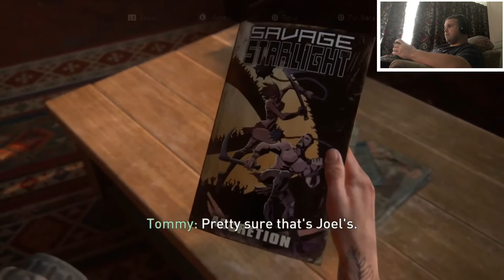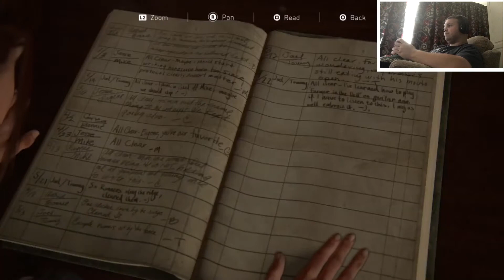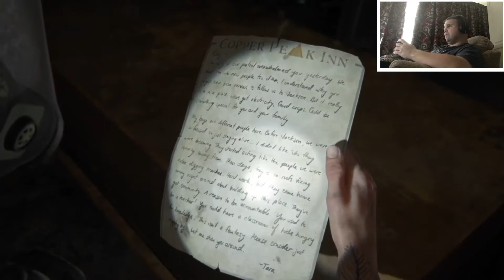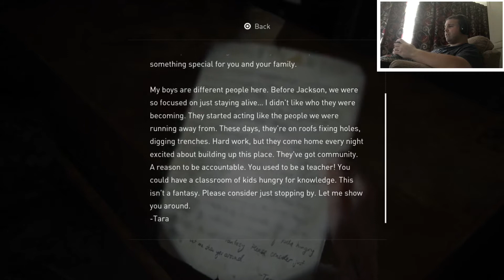The Last Of Us 2 - Let’s Play - Part 10 (Aug 2020)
In The Last Of Us 2 Walkthrough Part 10, we’re in for another flashback 2 years ago from the present day. Ellie is on patrol with Tommy sniping infected from a hilltop, they return to a secure outpost to meet up with Joel. Ellie & Joel aren’t really talking at this point but decide to hit a nearby music store for some new guitar strings for Ellie’s guitar. On the way to the music store Ellie & Joel have to take detour through a hotel full of infected, what could go wrong?

Product Synopsis: As Ellie pursues vengeance after a traumatic violent event, you must confront the devastating physical and emotional repercussions of her actions. Five years after their dangerous journey across the post-pandemic United States, Ellie and Joel have settled down in Jackson, Wyoming. Living amongst a thriving community of survivors has allowed them peace and stability, despite the constant threat of the infected and other, more desperate survivors. When a violent event disrupts that peace, Ellie embarks on a relentless journey to carry out justice and find closure. As she hunts those responsible one by one, she is confronted with the devastating physical and emotional repercussions of her actions. A Complex and Emotional Story Experience the escalating moral conflicts created by Ellie’s relentless pursuit of vengeance. The cycle of violence left in her wake will challenge your notions of right versus wrong, good versus evil, and hero versus villain.

A Beautiful Yet Dangerous World Set out on Ellie’s journey, taking her from the peaceful mountains and forests of Jackson to the lush, overgrown ruins of greater Seattle. Encounter new survivor groups, unfamiliar and treacherous environments, and terrifying evolutions of the infected. Brought to life by the latest iteration of the Naughty Dog engine, the deadly characters and world are more realistic and meticulously detailed than ever before. Tense and Desperate Action-Survival Gameplay New and evolved gameplay systems deliver upon the life-or-death stakes of Ellie’s journey through the hostile world. Feel her desperate struggle for survival through improved features such as high-intensity melee combat, fluid movement, and dynamic stealth. A broad variety of weapons, crafting items, skills, and updates allows you to personalize Ellie’s capabilities to your play style.

If you wish to purchase your own copy here is the Amazon UK